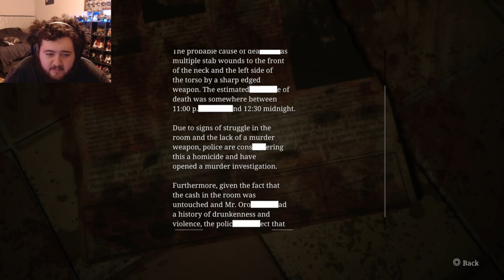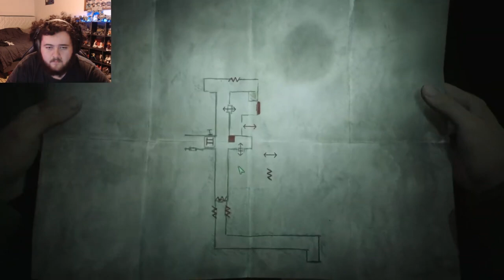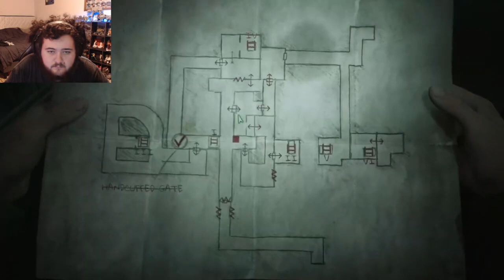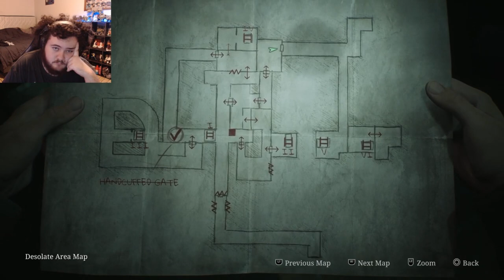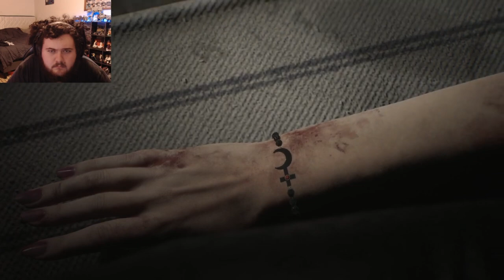Escaping The Labryinth In SILENT HILL 2 REMAKE - Part 5